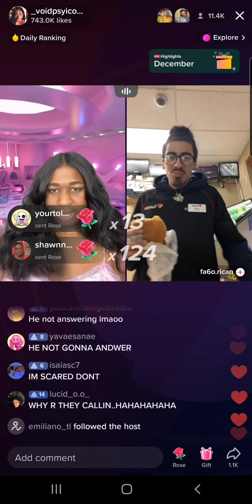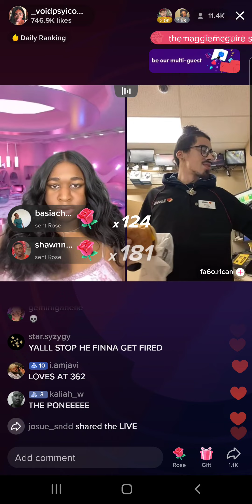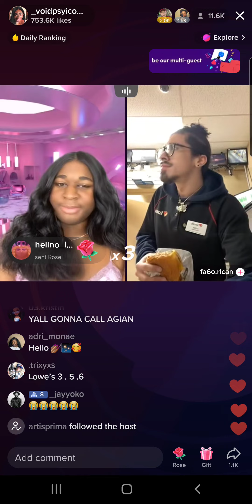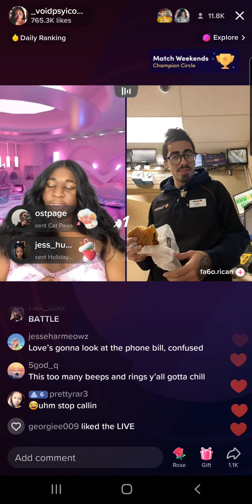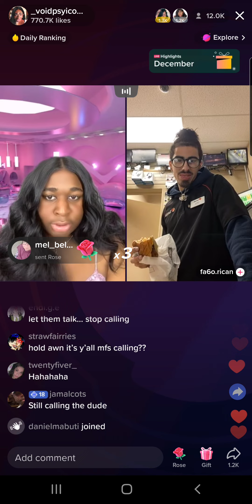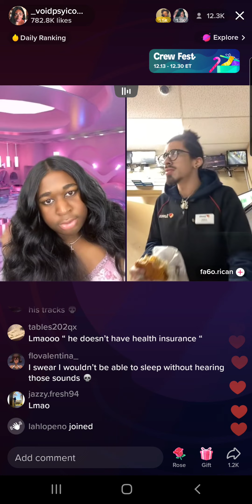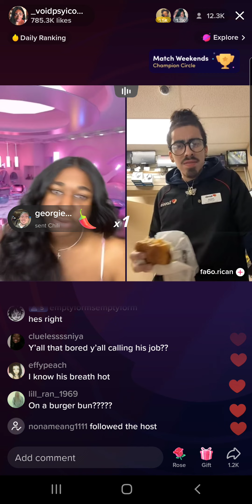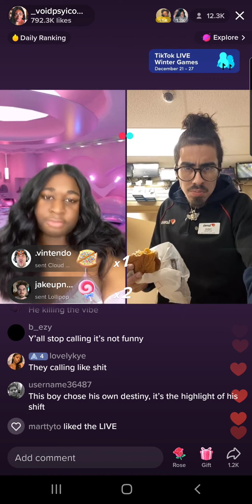Jeorgia Peach (12/28/22) Part 11